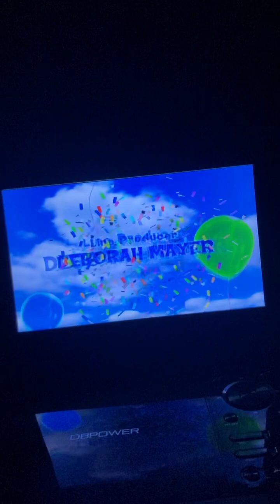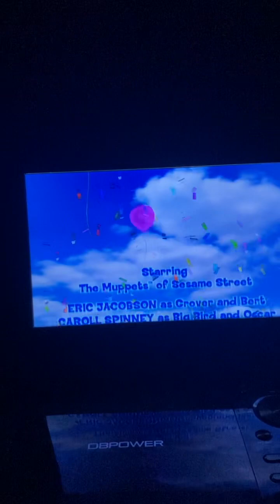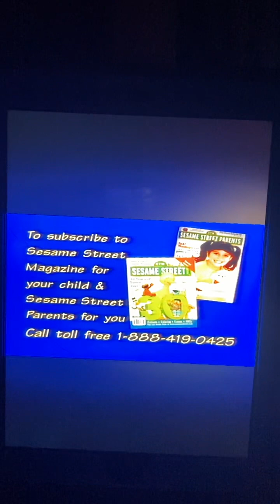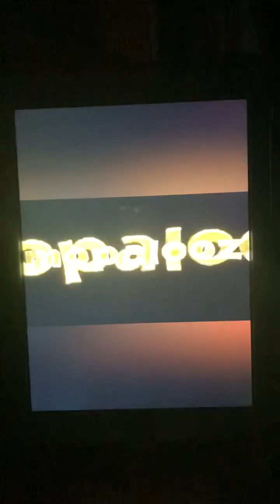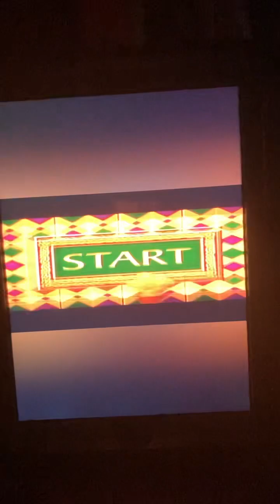Closing to Sesame Street a celebration of me Grover 1999 VHS version